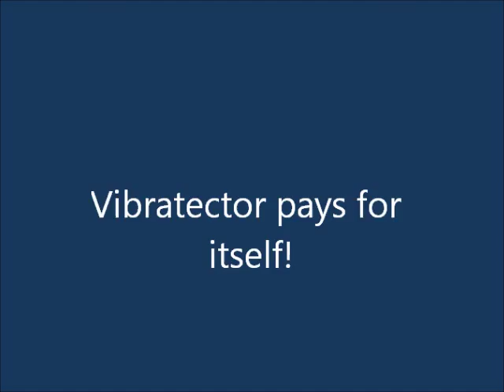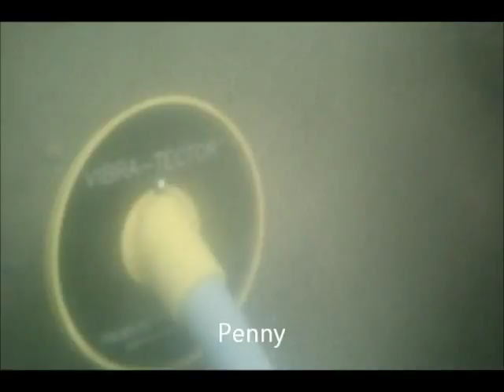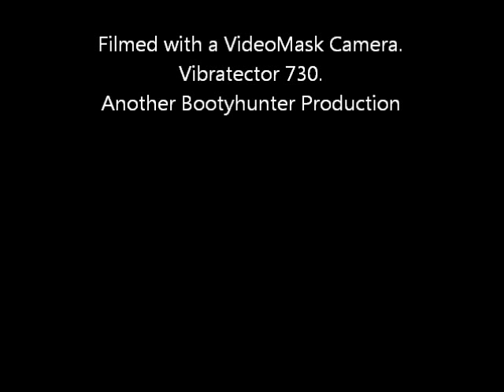Vibratector 730 finds large Gold Ring!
Snorkeling a swimming area with my vibratector and it payed for itself today with 1 ring.  This is really the first actual hunt I have used it on other than testing.  It works great.